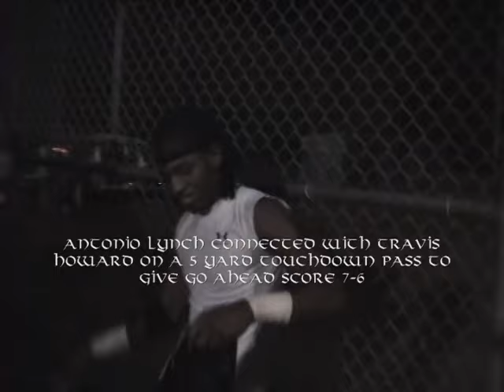VTS 01 4